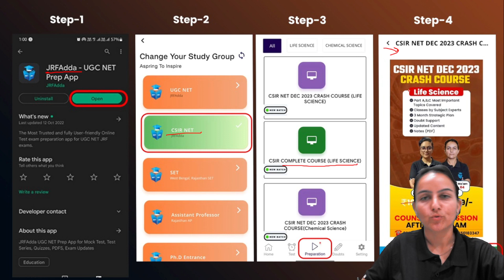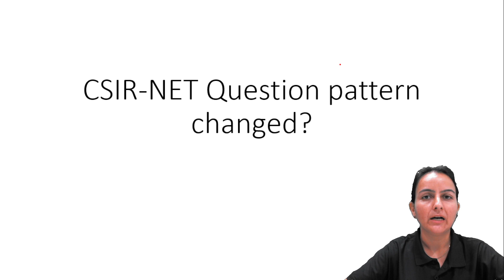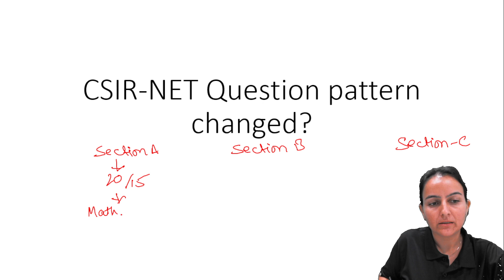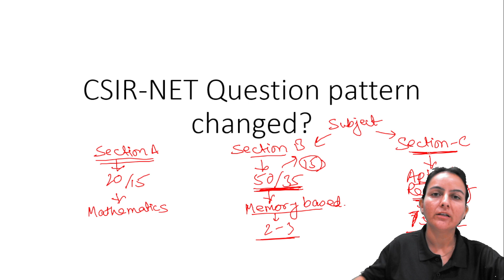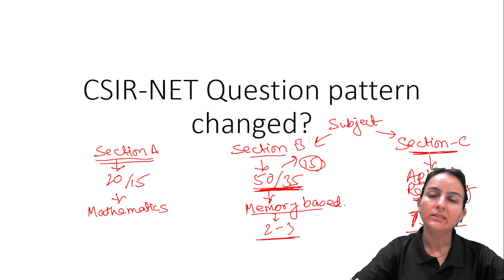CSIR NET DEC 2023 | CSIR NET Life Science | CSIR NET Question Pattern Changed ? | Priyanka Ma'am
in this session, Priyanka Mam discusses CSIR NET Question Pattern Changed ? , she also mentions important points for CSIR NET DEC 2023